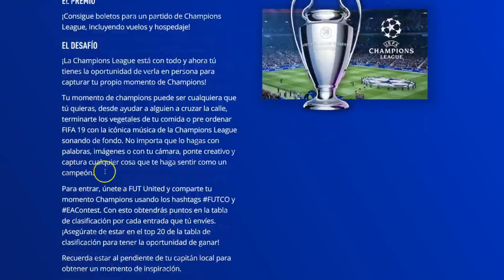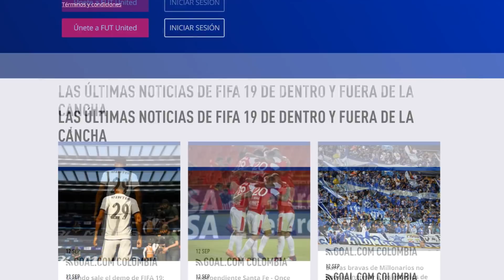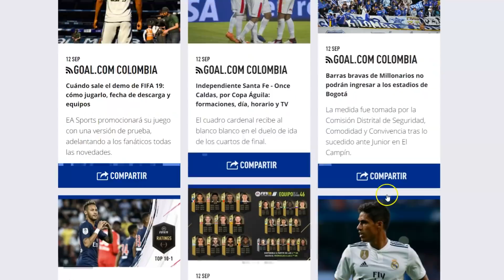ANUNCIO IMPORTANTE SOBRE LA CHAMPIONS LEAGUE Y FIFA 19 - FUTUNITED